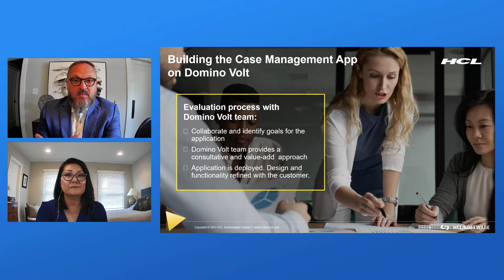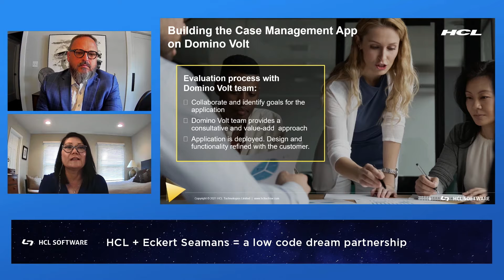Low Code Checks the Boxes for Fast Development and Making the Most of Existing Domino Investments